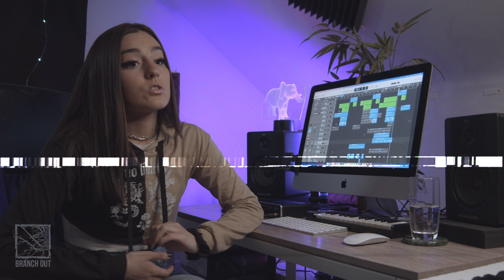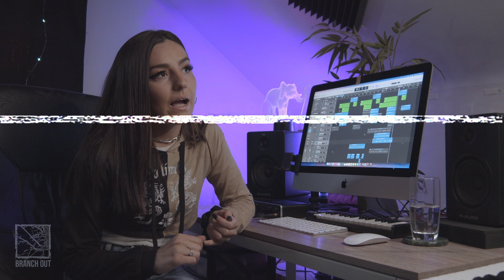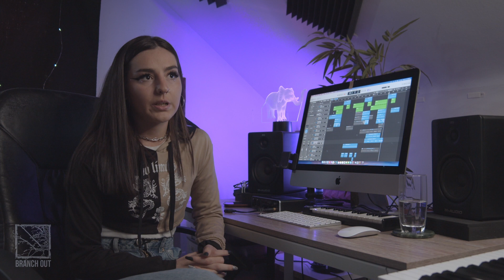Artist Spotlight | Branch Out Visuals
Calliope is here! Back with another episode of Artist Spotlight we return with an interview with New York singer and songwriter Calliope. We discuss a range of topics but her motivation and ambition for her music career stands out the most. Make sure to check her out at one her shows near you!